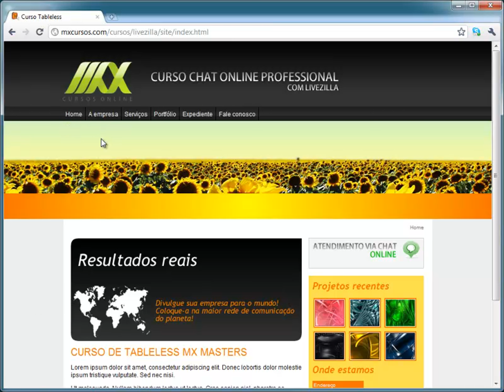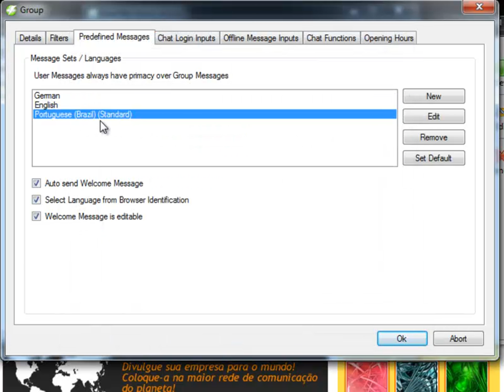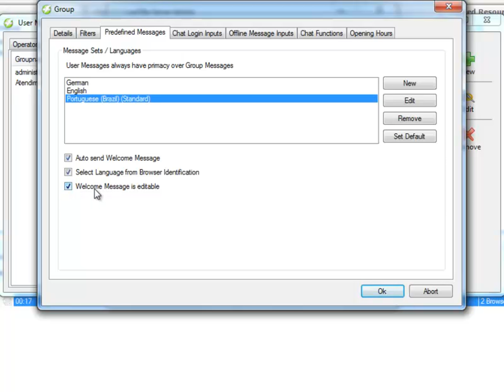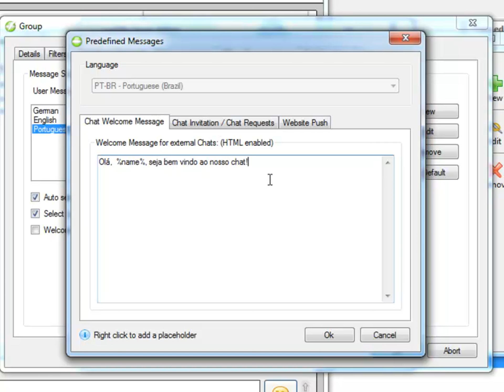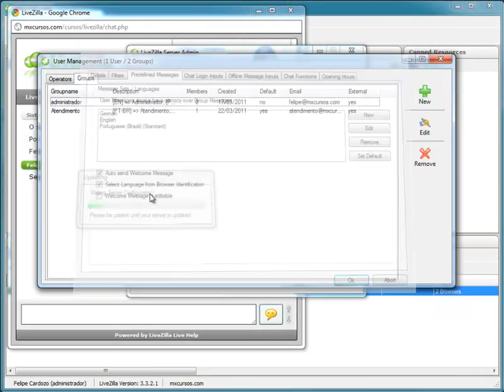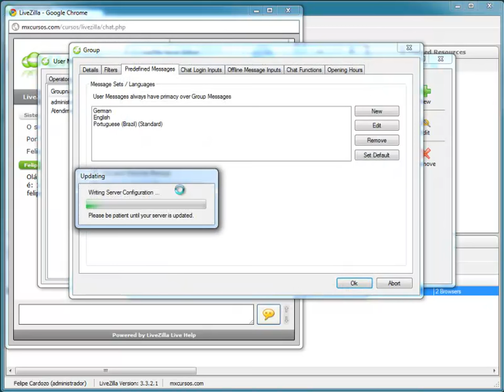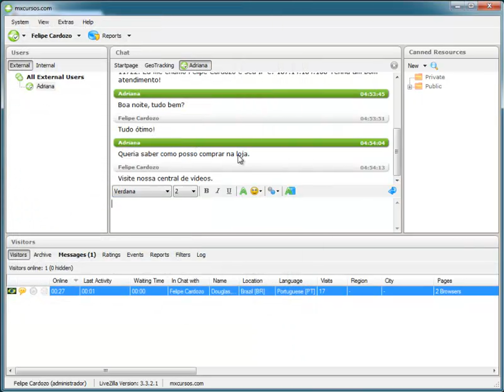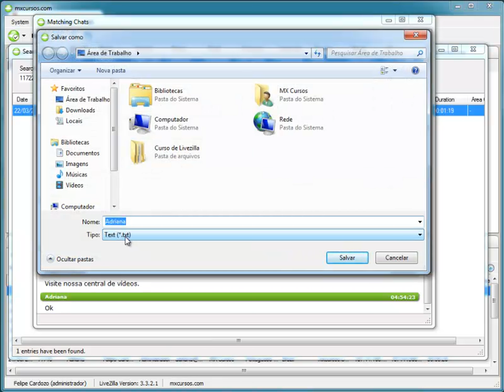19 - Curso LiveZilla - Mensagem de saudação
Aprendiz MuOnline
By SONEKA™ PLAY-HOUSE